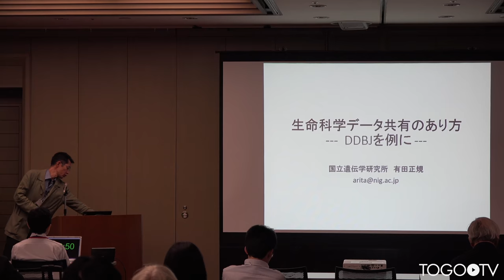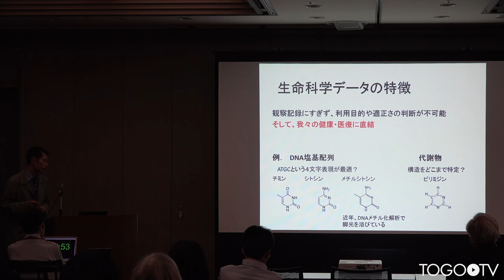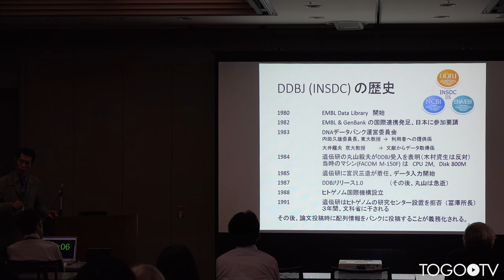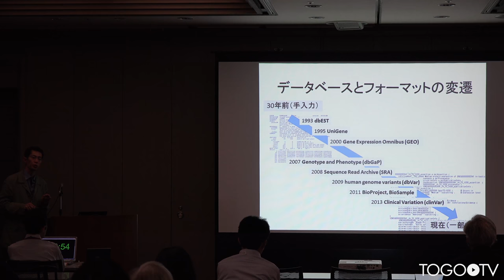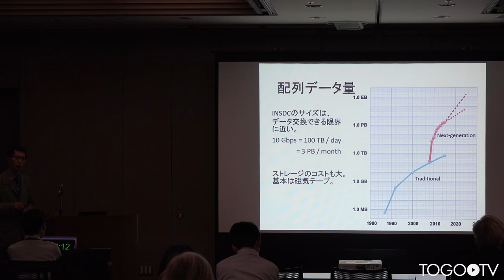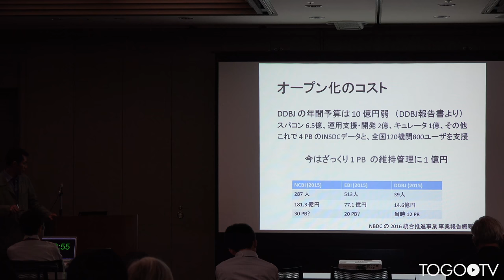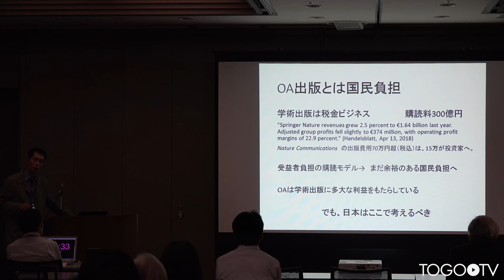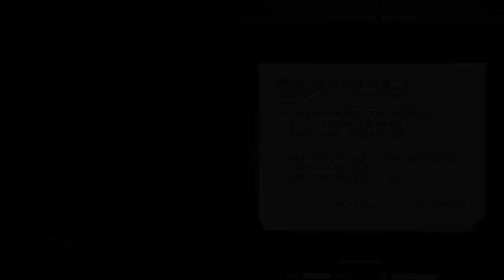ライフサイエンス分野におけるデータの共有: 生命科学データ共有の在り方 - DDBJを例に - @ JOSS2018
本日の統合TVは、2018年6月18日・19日に開催された「Japan Open Science Summit 2018（JOSS2018）」のNBDC企画セッション D4「ライフサイエンス分野におけるデータの共有」から、国立遺伝学研究所 DDBJ センター 有田 正規 センター長 による「生命科学データ共有の在り方 - DDBJを例に」をお送りします。約23分です。
「ゲノムや遺伝子発現量などの生命科学データは観察の記録である。最大の特徴は情報の意味や解釈が不完全な点で、人間がフレームワークを定義した経済データや通信データとは本質が異なる。そうしたデータの共有には対象や手法のメタデータ、すなわちインデクスが要る。そしてインデクスの記述や構成は時間とともに変化せざるを得ない。DDBJが参画するINSDCではBioProjectやBioSampleといったメタデータを作り上げてきた。こうしたインデクスを含む更新作業、注釈の作業にかかるコストをどう確保するべきか議論したい。」